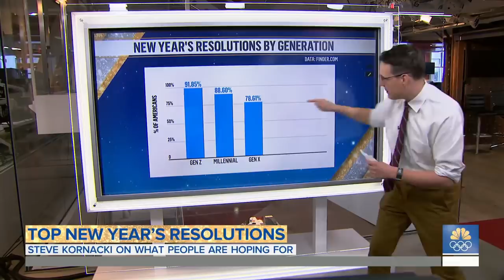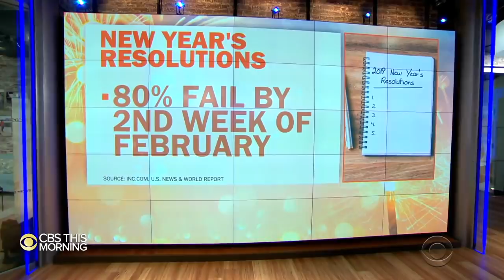New year, same old b*llsh*t?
Every January news reports and social media bombard us with tips for our New Year’s resolutions. But by making them are you setting yourself up to feel like a failure?